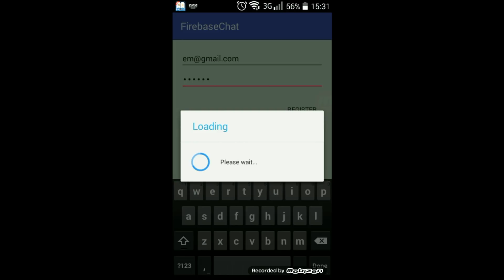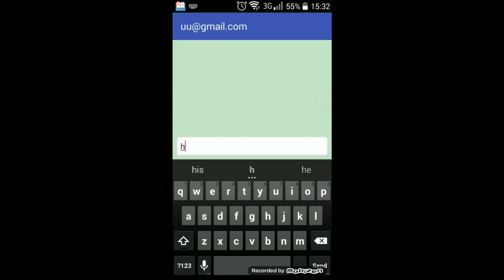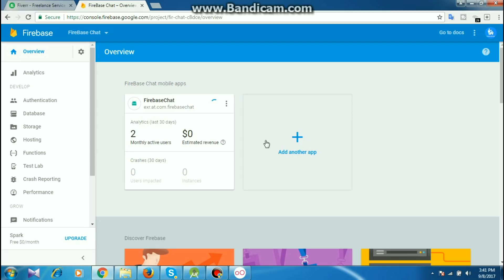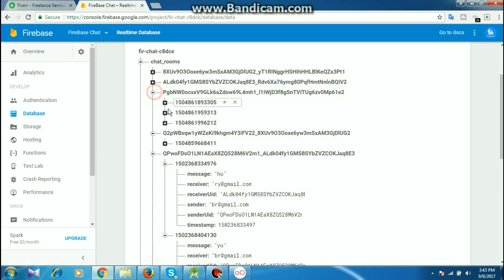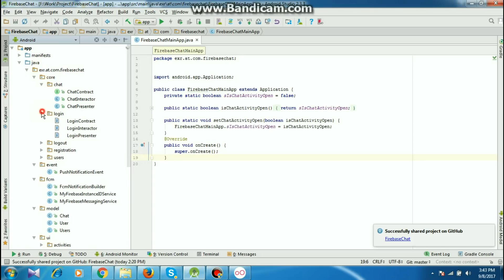Android Studio Tutorial - Chat Application with Firebase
This is a Android ChatApplication with FireBase

Simple Chat Application with Firebase

Firebase Database
Firebase Authentication
android studio
app bar material design,
android programming,
android development,
android studio tutorial for beginners,
android course,
android training,
android beginner tutorial ,
android Advance Tutorial,
android professional Tutorial,
android bangla Tutorial ,
android beginner tutorial and android Advance Tutorial ,

LINKS??